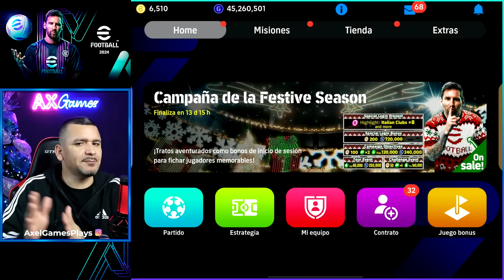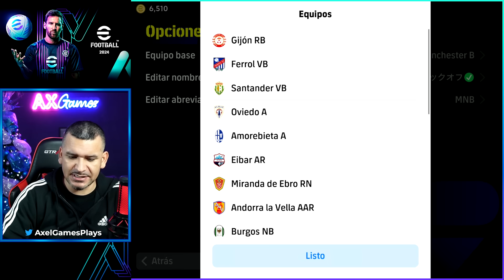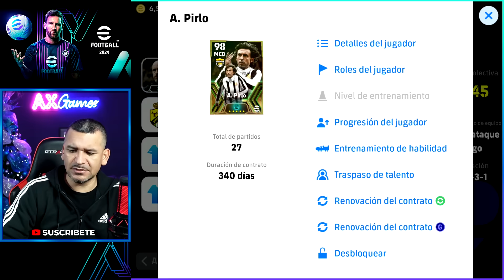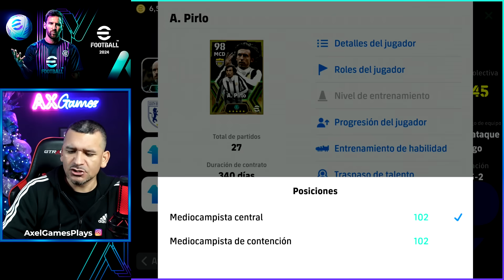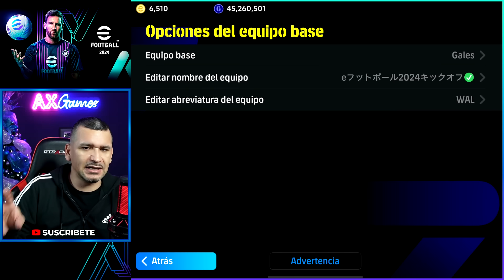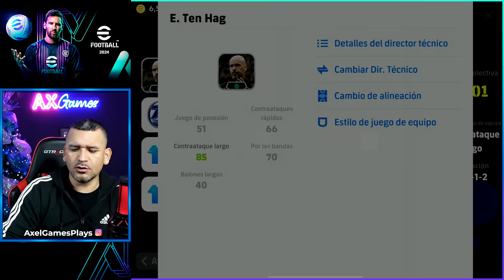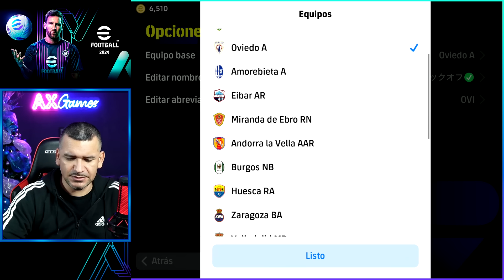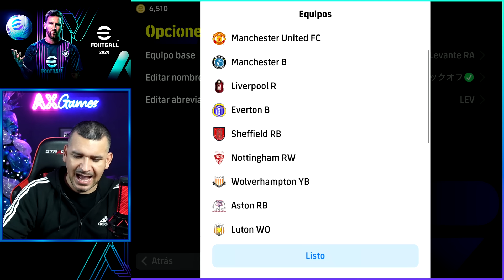TOP MEJORES FORMACIÓNES "OCULTAS" de la SEMANA ✅ PARTE 73 🔥 BEST Formations eFootball 🔥 AXG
Te muestro como poder utilizar varias formaciones que están "ocultas" en eFootball 2024 Mobile.
La mejor formación para jugar en eFootball.
La mejor formación para contraataque Rápido en eFootball
La mejor formación para contraataque en eFootball
La mejor formación para posesión en eFootball
La mejor formación para ataque por bandas en eFootball

Hidden Formation Update quick counter, posession
Best Formations in eFootball 2024 Mobile
Hidden Formations in eFootball 2024 Mobile

* Version Wi-Fi
* Chip M2 de Apple
* 256 GB

how to get unique formation in efootball, best attacking formation pes 2023 mobile,